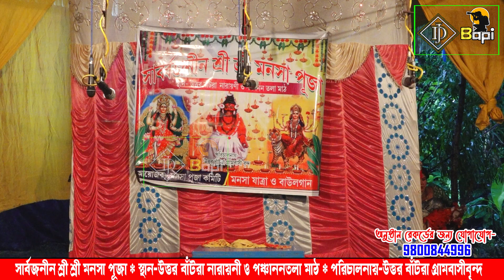Ma Manasa Gan || মা মনসা গান || @monosagansuper || monosa gan || Ep-42 || dj bapi dhosa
হিট অফ কৌশিক অধিকারী। Koushik Adhikari Baul।
Ma Monosa Gan || মা মনসা গান
Monosar Gan Super

kirtan kirtan
leela ketone
nam kirton
leela ketone bangla

Joy Mahaprabhu Kirtan Jagat

✍রেকর্ডিং করার জন্য Dj Bapi-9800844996

Joy Mahaprabhu Kirtan Jagat / জয় মহাপ্রভু কীর্তন জগৎ